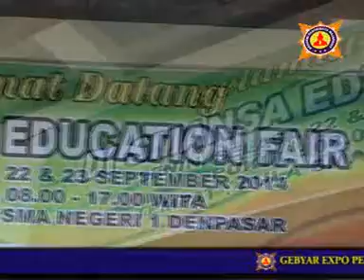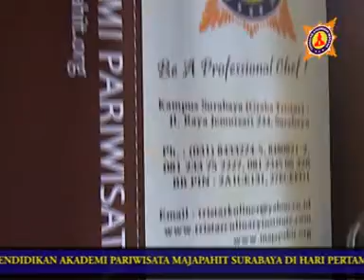expo pameran pendidikan di SMAN1 denpasar hari pertama